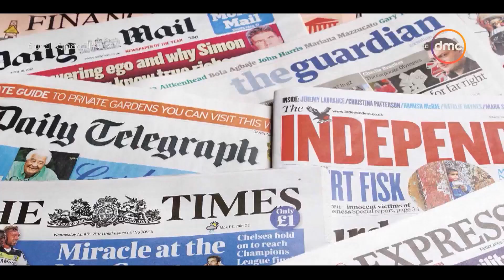8 الصبح - أخر أخبار الصحف العالمية بتاريخ 8/2/2022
8 الصبح -  أخر أخبار الصحف العالمية بتاريخ 8/2/2022